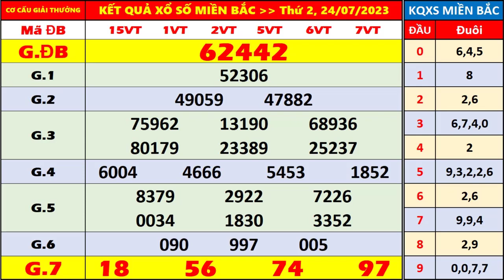kết quả xổ số miền bắc hôm nay thứ 2 ngày 24/7/2023 (xosomienbac, ket qua xo so hom nay)